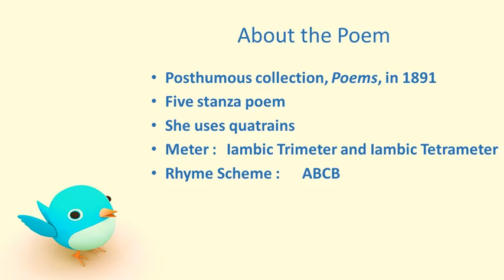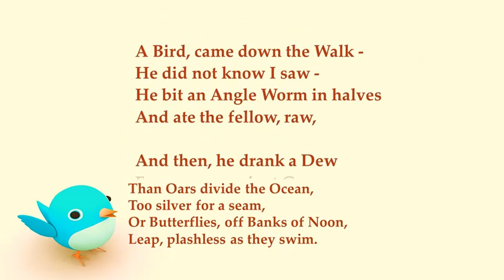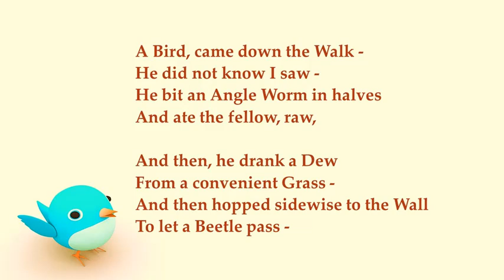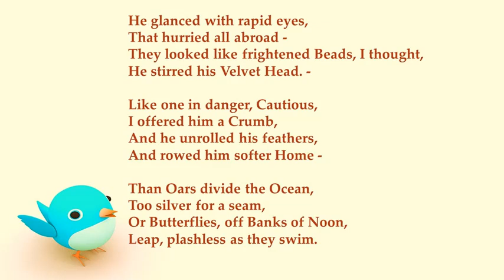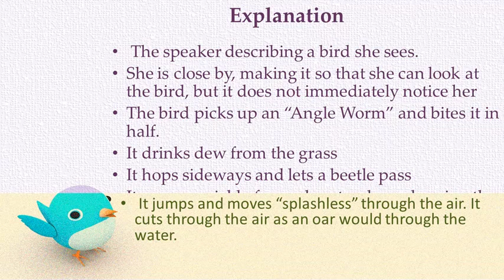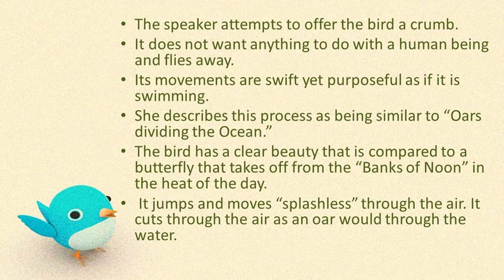A bird came down the walk by Emily Dickinson